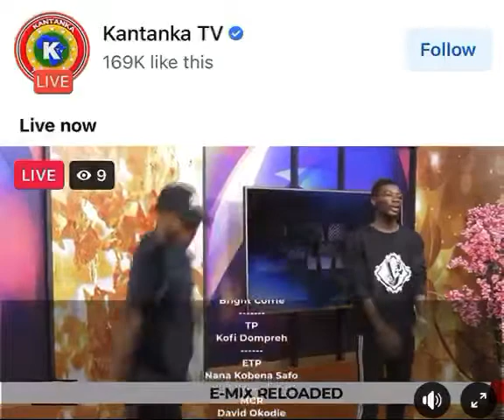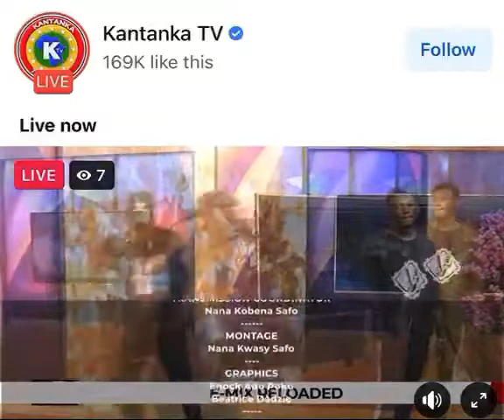webbie ovo new video